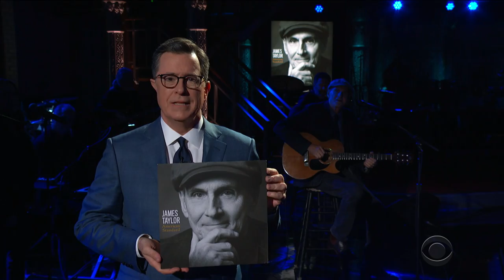James Taylor: "Almost Like Being In Love"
Friend of the show James Taylor returns to the Ed Sullivan Theater to perform this track off his new album "American Standard."